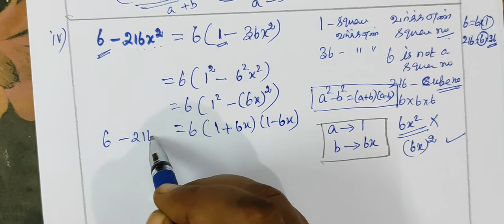9-M-[ Ex-3.5-2-iii,iv,v ]காரணிப்படுத்துக-இயற்கணிதம்-Algebra-Factorisation # G omathi maths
9-M-[ Ex-3.5-2-iii,iv,v ]காரணிப்படுத்துக-இயற்கணிதம்-Algebra-Factorisation # Gomathi maths